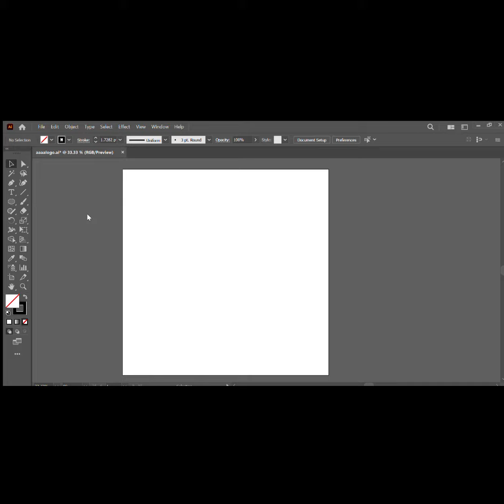How to design bp logo in adobe illustrator#AHgraphicx09